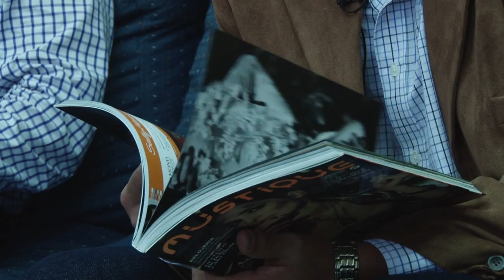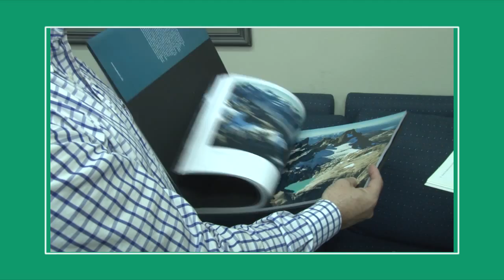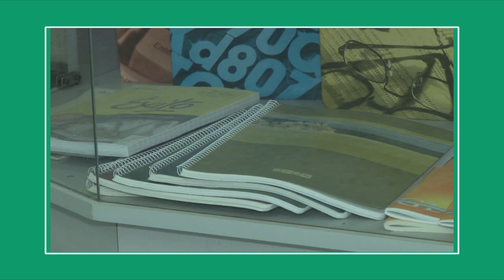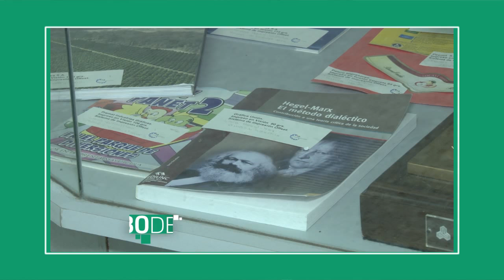Gte. Técnico Papel Ledesma sobre los 50 años en funcionamiento